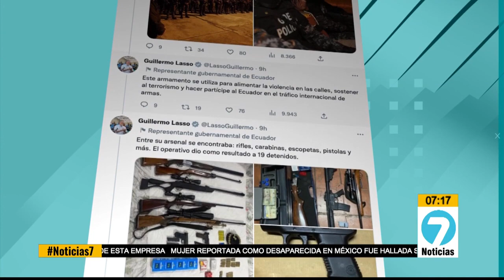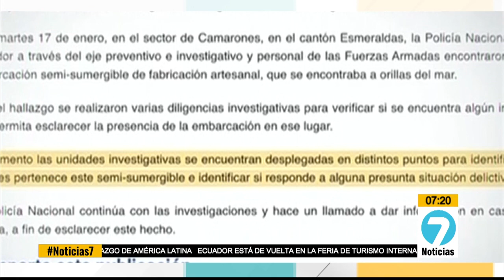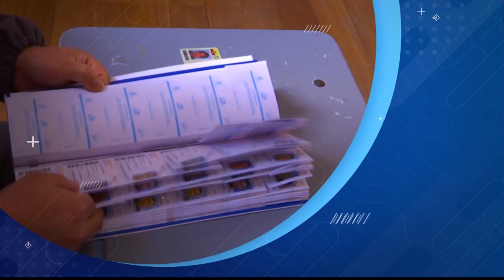Noticias7 | Emisión Matinal 19 de enero de 2023